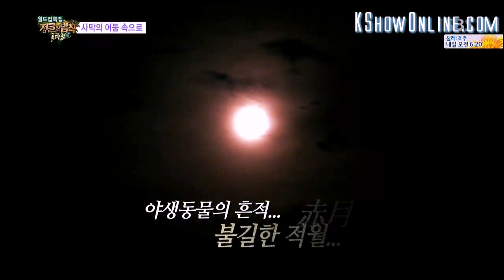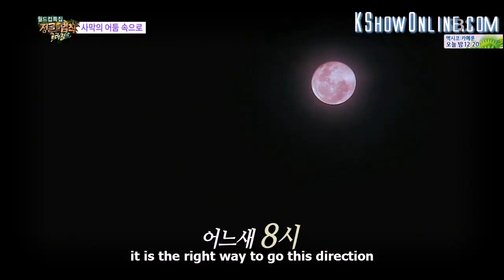Ep 113 Lаш of tнe Juиglе_1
this show is belong to SBS✔✔✔✔ and not mine,  just a fan to fan and 4 fun , so enjoy it